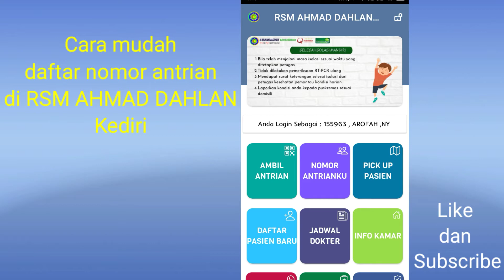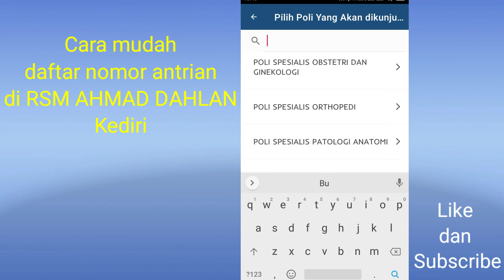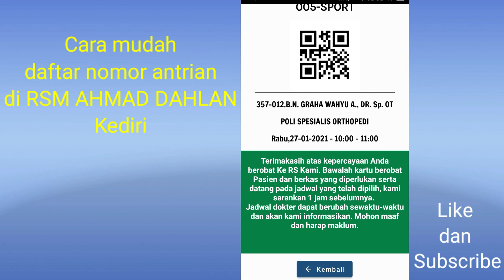Cara Daftar Nomor Antrian di RSM Ahmad Dahlan Kediri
download APK di Playstore guys
RSM Ahmad Dahlan Kediri

khusus untuk Kediri ya
tapi daerah yang lainnya juga tersedia
tinggal pilih di Playstore